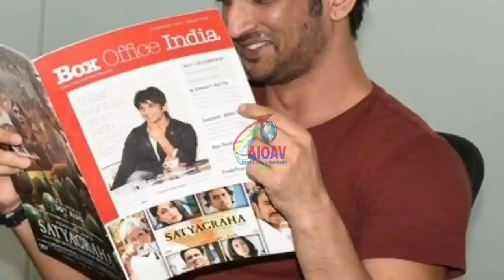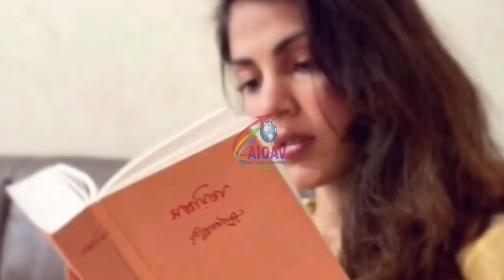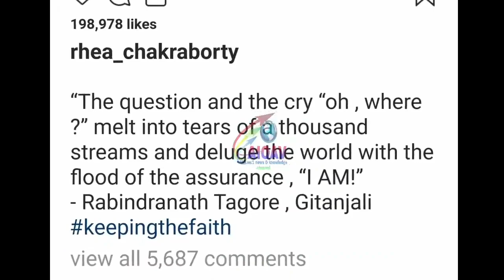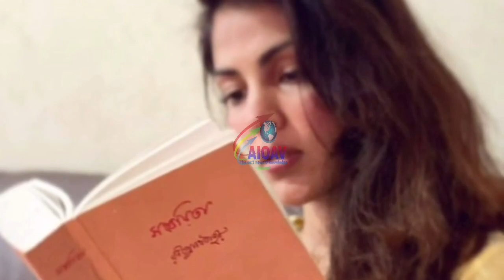OMG ! इस बार तो रिहा ने हद ही पार कर दी, आप ही देखें सुशांत के नाम पर क्या बोली..